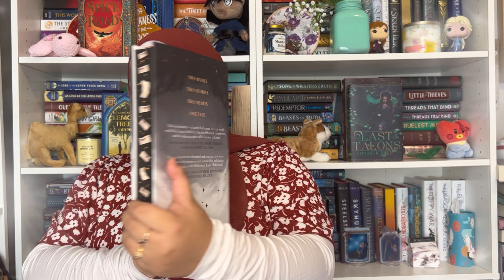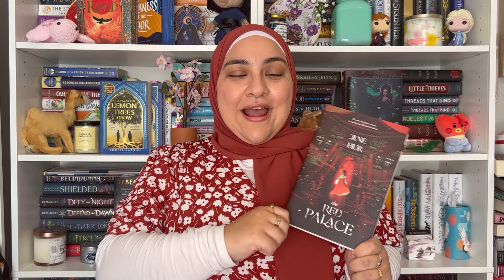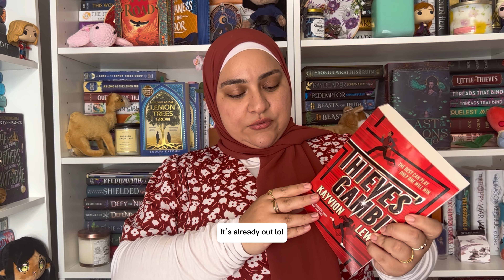it's finally fall! | ten books to read this fall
it's finally one of my favorite times of the year and I'm here to tell you some cozy and spooky reads for the season! equipped with a pumpkin cream cold brew of course

Let me know what books you associate with fall!

I did get interrupted three different times during this filming and even had to refilm some portions so apologizes for any inconsistencies!

Artist: Seventeen 세븐틴
▪︎Album: AI1
▪︎Released Date: 05.22.17